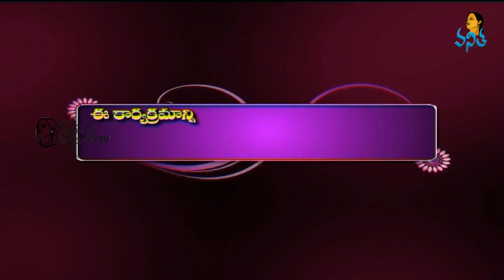Fancy Designer Sarees | Sogasu Chuda Tarama_8-11-2013 | Vanitha TV